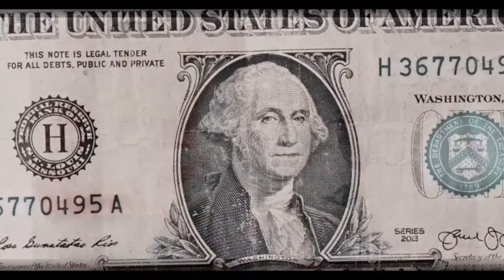BoneBoma x Fantastic Valet (Official Video) 2021 Prod By: Mybeatsbetter/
2021 BoneBoma presents "Fantastic " off Upcoming Mixtape Valet Dropping Nov24 ,2021